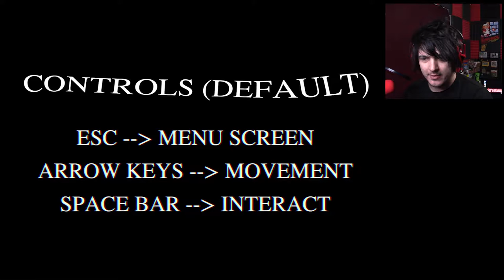Perhaps you're trippin' BALLS? | Geezer Gus: The Meteorite Motel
If the game makes no sense, it's not just you.. The game was created based on an original concept by a YouTube channel called "Healing Language" who created an episodic animated series also called Geezer Gus.